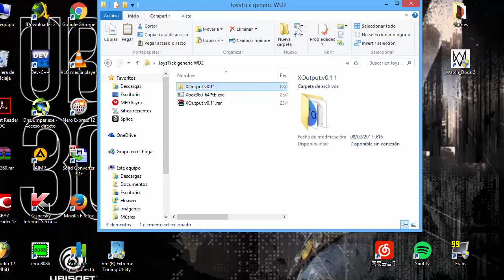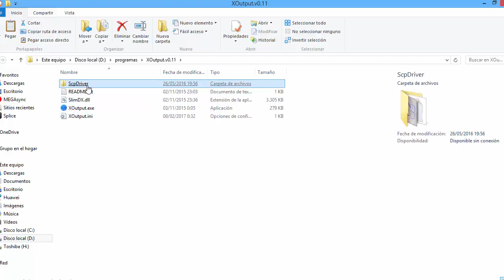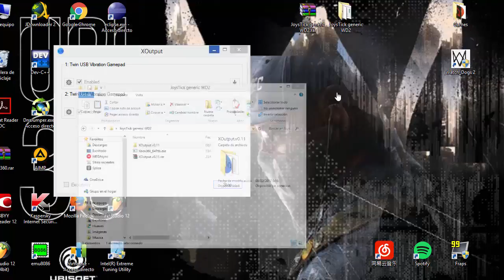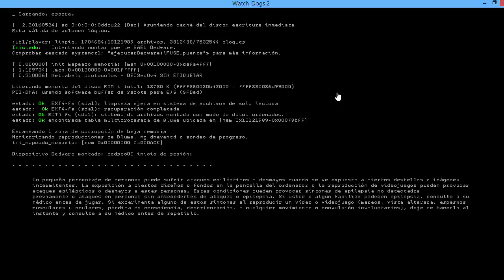Watch Dogs 2 en PC con joystick generico/mando PS2 por USB [Xoutput]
Como jugar Watch Dogs 2 en el PC utilizando mandos PS1/PS2 o joysticks genéricos por USB

Archivos necesarios:
Xoutput.rar
Xbox360_64Ptb.exe --(este archivo contiene los controladores de Xbox360 solo utilizar en Windows 7, a partir de Windows 8 en adelante no es necesario instalar estos controladores)